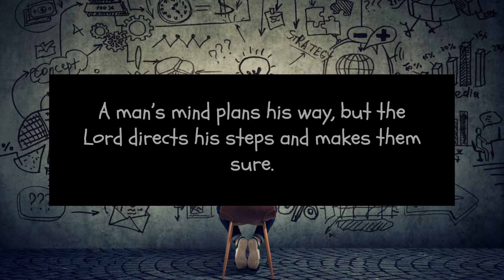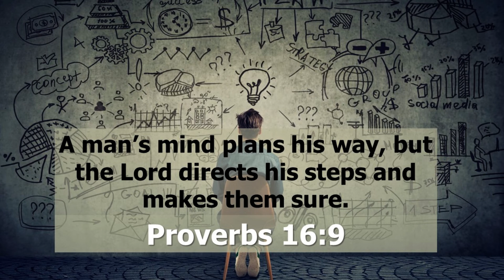Daily Devotional - Proverbs 16:9 Your Plans or God's Plan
Trust God—His plans are always best!